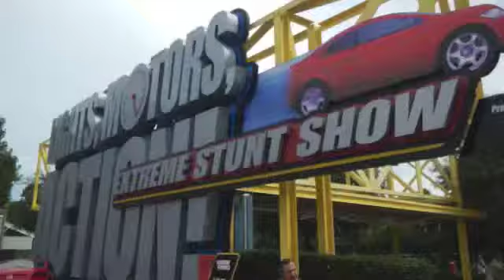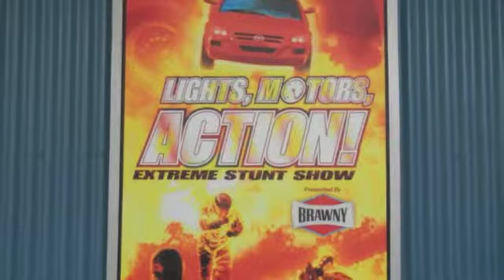Car Automobile Stunt Show - Disney's Lights, Motors, Action!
This Car Stunt Show is pretty cool! Disney's Lights Motors Action, Automobile Stunt Show features a ton of col car chases and moves that they use in movies. This scene is titled car ballet.